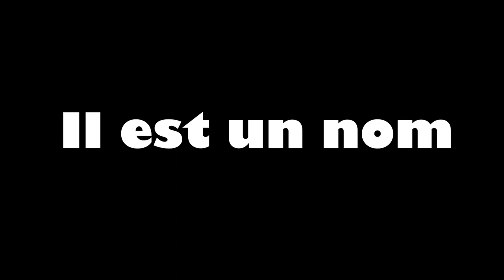Yon Kantik kap mennen w dirèk Nan prezans Bondye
SA FE JWA KE MWEN LE MWEN WE PEP BONDYE A AP ADORE AK KANTIK YO. MWEN KONNEN TRAVAY LA PA ANVEN MEN CHAK FWA MWEN JWENN YON IMAJ, YON AUDYO KOTE NANM PEP BONDYE A AP BENI , MWEN METE CHAPO BA DEVAN BONDYE KI KONFYE M TRAVAY SA.

SE PA TRAVAY PAP , SE TRAVAY BONDYE , SE TRAVAY WAYOM NAN, MET LA JIS ITILIZE M KOM YON KANAL POU ANTAME LI.

MWEN PRIYR BONDYE POU PEP LI NAN TOUT MOUN LAN KAPAB KONTINYE BENI AK KANTIK SA YO. SE POU LOT JENERASYON KONTINYE JWI BENEDIKSYON SA YO.

OU MENM KI AP BENI AK YONN NAN TRADIKSYON KREYOL YO, PA EZITE PATAJE YON TI VIDEYO AVEK NOU, SE AP YON BENEDIKSYON ANPLIS POU LAVI NOU E MINISTE SILA. (WHATSAPP )

SE POU BONDYE KONTINYE BENI PEP LI.